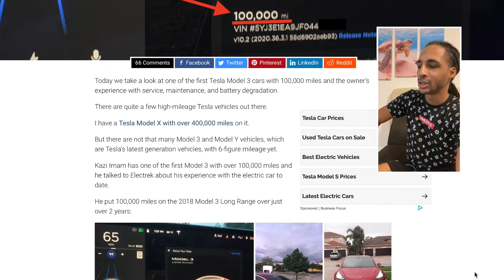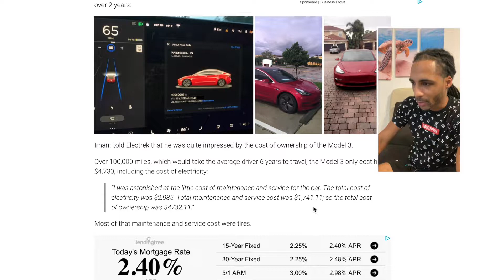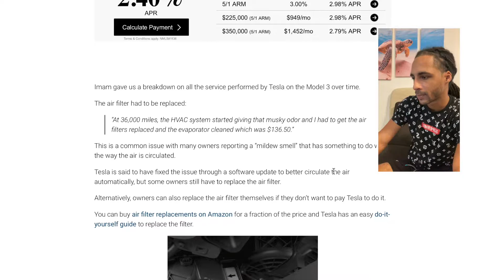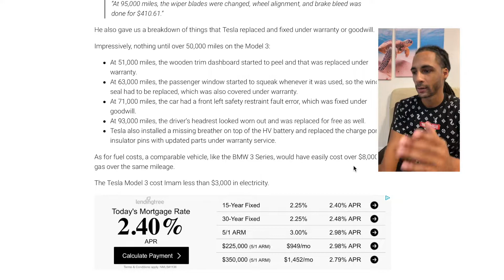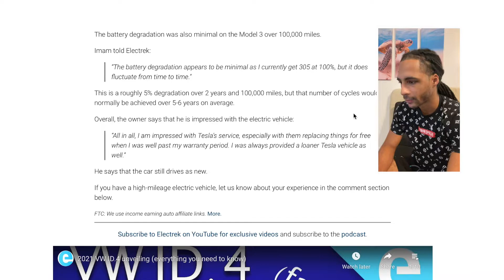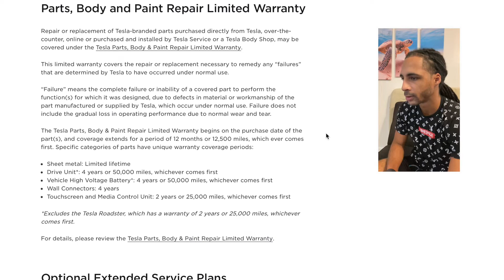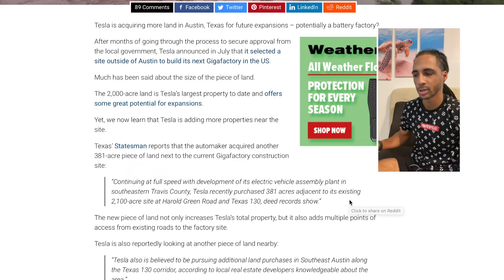Tesla Model 3 After 100k Miles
👍 If your reading this leave a like 👍

▪ We both get $20 when you deposit $5 with STASH
▪  2 Free Webull Stock (The New & More Advanced Robinhood)
▪  UberEats Get $7 Off First Order
👉 Copy & Use Code " eats-dzk9aftuue "
▪ $100 in delivery fee credit.

💵 Top Starter Pick
💳  No Annual Fee/Cashback Card

AMEX Cash Magnet
$225 Cash Back Bonus

Chase United Card

✈️ Earn Free Plane tickets
$750 sign up travel bonus

You will also be able to earn more cash after you sign up by referring others. Just be sure to refer responsible people.

My Gear 📸

EOS RP
MacBook Pro 15''
Moment SwitchPod & BallJoint
Purple Panda & Moukey Mic
Iphone 11
Edited w/ Imovie

Advertiser Disclosure: Some offers may no longer be available or expired from the date of the published video. The information in this video was not provided by any of the companies mentioned, and has not been reviewed, approved, or otherwise endorsed by any of these entities.

❎ I am not a CPA, attorney, insurance, contractor, lender, or financial advisor. The content in these videos shall not be construed as tax, legal, insurance, construction, engineering, health & safety, electrical, financial advice, or other and may be outdated or inaccurate; it is your responsibility to verify all information yourself. IF stocks or companies are mentioned, Montavio MAY have an ownership interest in them -- DO NOT make buying or selling decisions based on Montavio's videos. If you need advice, please contact a qualified CPA, attorney, insurance agent, contractor/electrician/engineer/etc. financial advisor, or the appropriate professional for the subject you would like help with. Linked items may create a financial benefit for Montavio.